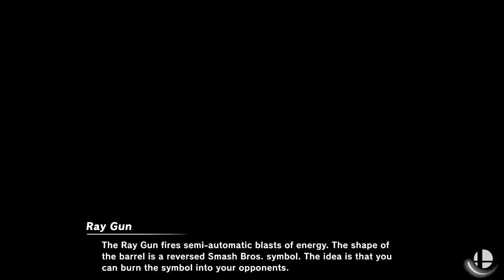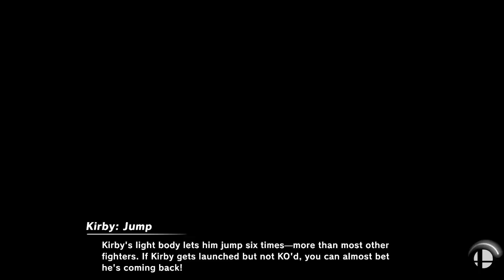[Smash Ultimate] XeNOwifi 62 (W.Finals) - TR Hydra vs PTM BG T_pot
TR | Hydra(Ike Purple) vs PTM BG | T_pot(Terry)

 - XeNOwifi 62
 - May 19th, 2021

Venue Fee: $8
Singles:   $7
Doubles:   $5

Venue Address -
21 Ludlow